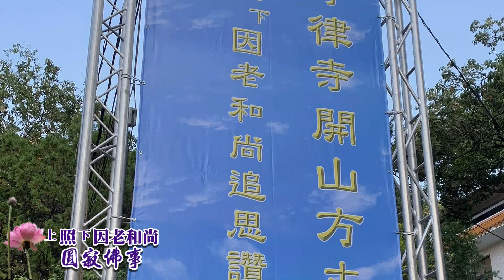淨律寺開山方丈 照因老和尚 圓寂佛事